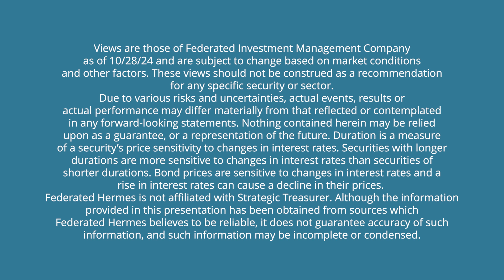Short-Term Investing Series by Federated Hermes - Part 4: Election and Fed Actions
In this episode of the Short-Term Investing Series with Federated Hermes on the Treasury Update Podcast, experts from Federated Hermes, Sue Hill, John Mosko and Steve Chiavarone, join Craig Jeffery to discuss the intersection of fiscal and monetary policy amid recent Fed rate cuts and the impending elections. They explore how the Fed’s adjustments to interest rates and possible election outcomes could shape market expectations, inflation, and policy changes.

Speakers:
Craig Jeffery - Managing Partner at Strategic Treasurer
Susan Hill - CFA, Head of Government Liquidity Group, Senior Portfolio Manager, Senior Vice President, Federated Investment Management Company
John Mosko - Senior Vice President, Liquidity Management Division, Federated Securities Corp.
Steve Chiavarone - Head of Multi Asset Group, Senior Vice President, Senior Portfolio Manager, & Equity Strategist

Views are those of Federated Investment Management Company as of 10/28/24 and are subject to change based on market conditions and other factors. These views should not be construed as a recommendation for any specific security or sector. Due to various risks and uncertainties, actual events, results or actual performance may differ materially from that reflected or contemplated in any forward-looking statements. Nothing contained herein may be relied upon as a guarantee, or a representation of the future. Duration is a measure of a security’s price sensitivity to changes in interest rates. Securities with longer durations are more sensitive to changes in interest rates than securities of shorter durations. Bond prices are sensitive to changes in interest rates and a rise in interest rates can cause a decline in their prices.  Although the information provided in this presentation has been obtained from sources which Federated Hermes believes to be reliable, it does not guarantee accuracy of such information, and such information may be incomplete or condensed.
Strategic Treasurer is a specialized treasury consulting firm founded in 2004 that exists to elevate and enhance the practice of treasury by advising individual clients and informing the industry at large. Strategic Treasurer's consulting arm provides outsourced treasury management services, bank connectivity and onboarding, compliance support, as well as, security and control assessments. Their market intelligence division focuses on informing the industry through various e-books, whitepapers, videos, analyst reports, surveys and more.